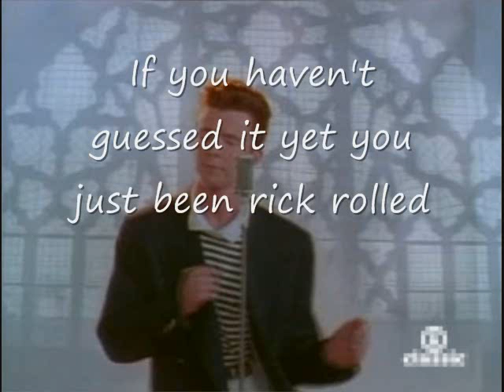Twilight Saga: Brakeing Dawn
I'm working with the crew of the new twilight movie Braking Dawn and at great financial and legal ruin I've decided to brake my confidentiality contract and "barrow" the new trailer and share it with all of  you. ENJOY